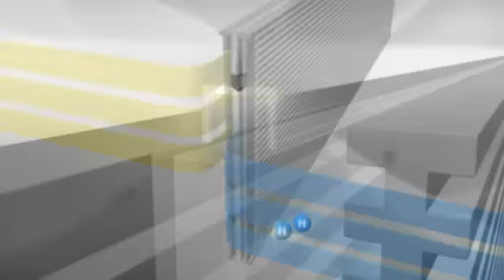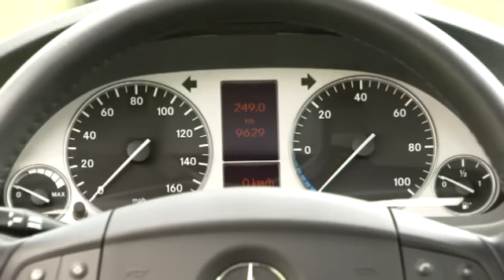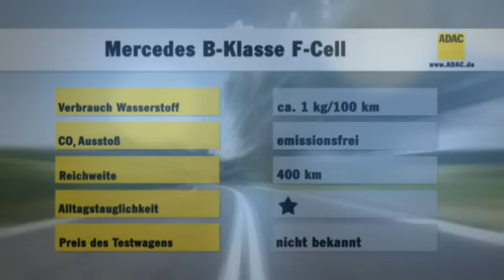Alternativer Antrieb: Brennstoffzelle | ADAC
Die vom ADAC getestete Mercedes B-Klasse fährt mit Elektromotor. Der Strom dafür kommt jedoch nicht aus der Steckdose,sondern wird mit einer Brennstoffzelle an Bord erzeugt. Ein sinnvoller Ansatz für alternative Antriebe.